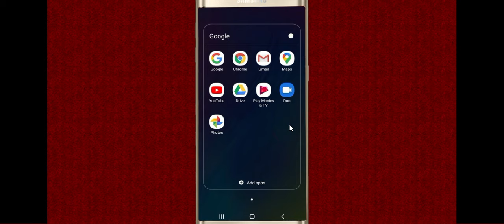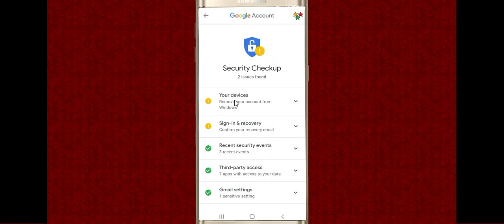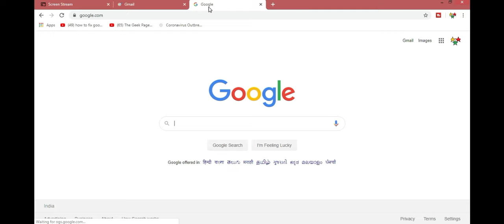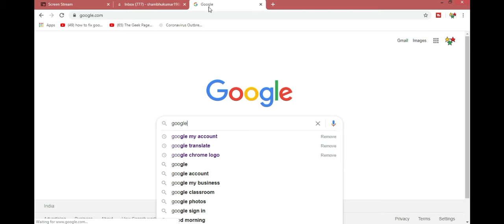How to Remove Google Account from another devices on Mobile | अपना गूगल दूसरे के फोन से कैसे हटाएँ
In this tutorial, i will show you how to remove your google account from another devices on Mobile. First you have to sign in to your google account in any of your browser then you have to search "Google My Account" Now click on my account..

Now you will see "sign in & security"
And click on "device activity and security" now you can see a list of number of devices on your screen.
The top most device is your current device.
Click on the device name you want to remove.
Now you will find a button to remove the device if not the device is already removed.